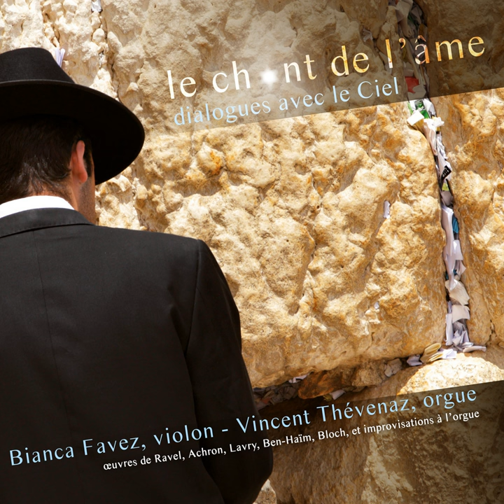Baal Shem (Three Pictures of Chassidic Life) : III. Simchas Torah (Rejoicing)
Baal Shem (Three Pictures of Chassidic Life) : III. Simchas Torah (Rejoicing) · Ernest Bloch · Bianca Favez · Vincent Thévenaz

Le chant de l'âme